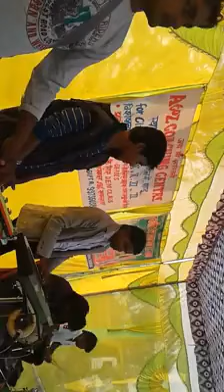New latest Bhojpuri stage show singer -master Manoj yadav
Pallamu Jharkhand bihar